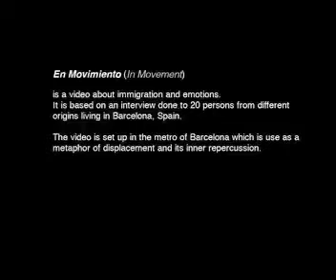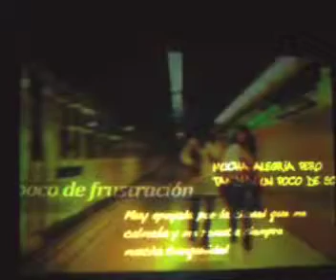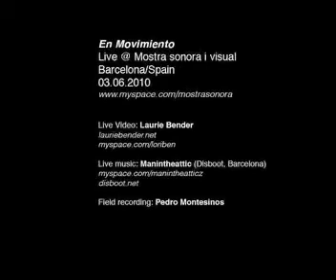En movimiento - live @ Mostra sonora i visual - 03-06-2010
En Movimiento - Live @ Mostra Sonora i visual, Barcelona/Spain - 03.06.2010

En Movimiento (In Movement)
is a video about immigration and emotions. It's a based on an interview done to 20 persons from different origins living in Barcelona, Spain. The video is set up in the metro of Barcelona which is use as a metaphor of displacement and its inner repercussion.

lauriebender.net

disboot.net

Field recording: Pedro Montesinos

En Movimiento es un vídeo sobre la inmigración y emociones. Está basado en una entrevista hecha a 20 personas de orígenes diferentes viviendo en Barcelona, España.
El metro de Barcelona es usado como una metáfora del desplazamiento y de su repercusion interior.

lauriebender.net

disboot.net

Grabación de campo: Pedro Montesinos